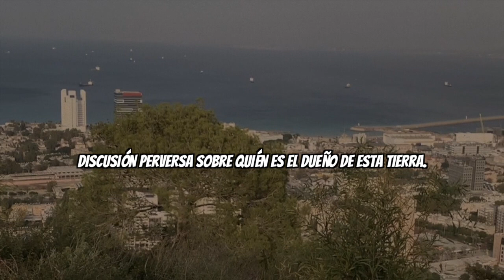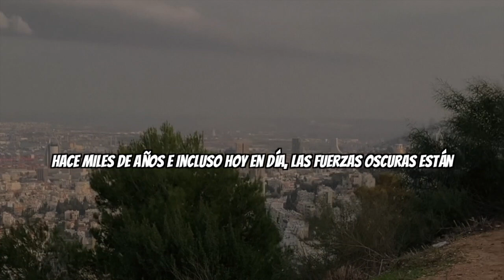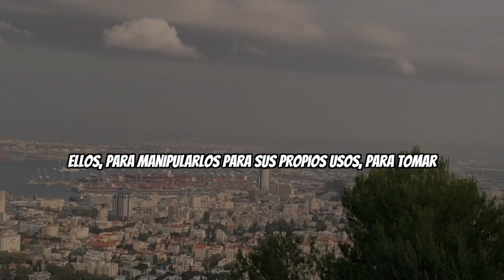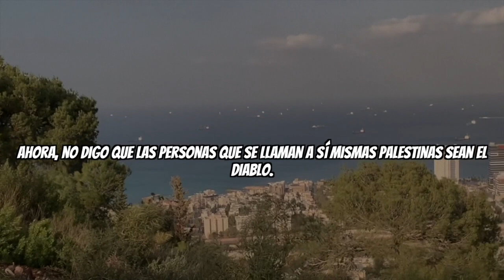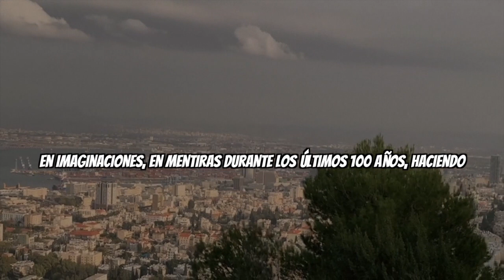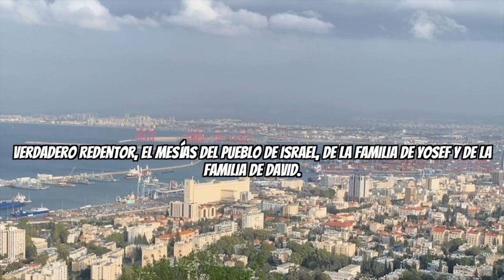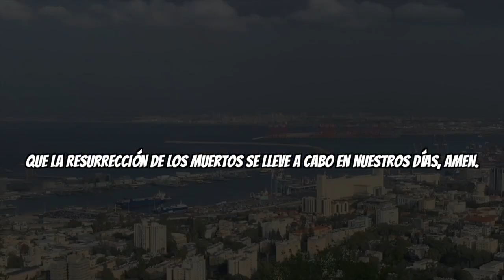La oscura verdad sobre "Palestina"